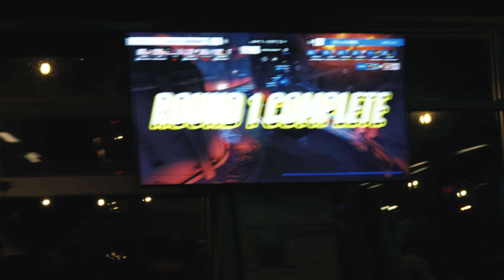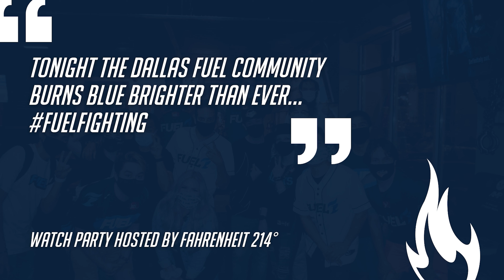Dallas Fuel May Melee | Watch Party Hosted by Fahrenheit 214° | Overwatch League Champions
On Saturday, May 8, 2021, history was made as the Dallas Fuel win their first Overwatch League title and were named the May Melee Champions. Here's a video highlight of the Watch Party for the Overwatch League May Melee hosted and organized by Fahrenheit 214°, with a clip of fans' live reaction to the Dallas Fuel Team winning the league!